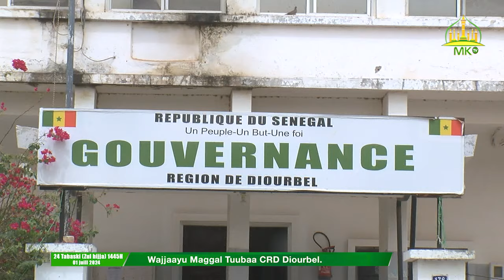Wajjaayu Màggal Tuubaa CRD Magal Diourbel.1445/2024